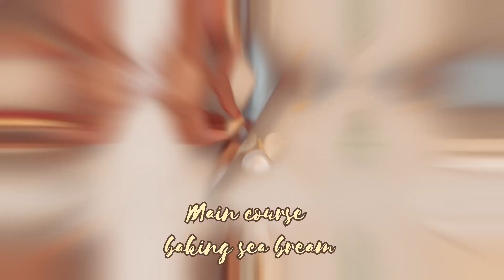WHAT I DO ON VALENTINES DAY 2021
Here is the vlog last Valentines day to me its normal everyday is Valentines if you wanted it. Cheers and lets get normal lol.
Hope you also appreciate it lovely people. so enjoy my premiere Thank you so so much...
So lets go lovely friends and enjoy the show. This is not meant to brag or to show up but just my humble daily lives here in Italy. Thank you and mega shout out to my marito mio and  @1970sTIGERTIGER  Thank you and many blessings to you to be part of my Youtube journey and for being there as my best friend online.

 I am Ellen. I am residing now in Europe many places like Italy, Portugal and now trying to find a work in Netherlands during lock down that was FEb to March but now I am relocating again here in Lecce, Italy. My profession is a Hairdresser and now I ended up being an online chef or food caterer. I entertain clients base online. But I wanna find a work here in Lecce Italy so I can save and go home and see my son El David.

What application I used for editing?

I'm  38 last  NOv 5th

How did I ended up in YouTube?
My account was made last 2011 but recently approximately 4 months ago I started become active because of my friend Sherwil the Adventurer. I love to cooked and travels basically that's all about the content I have now. So at the end it became my cooking Diaries. From 2011 all my videos are sucks believed me but nobody cares and noticed but to me its a huge impact because I grow from DIY DO IT YOURSELF. Nobody was there to help me were I reach now, I don't intend to be famous but I just wanted to grow and yes I am growing. Anyway that's all for now I don't want to spoil everything hahaha...pew pew pew.